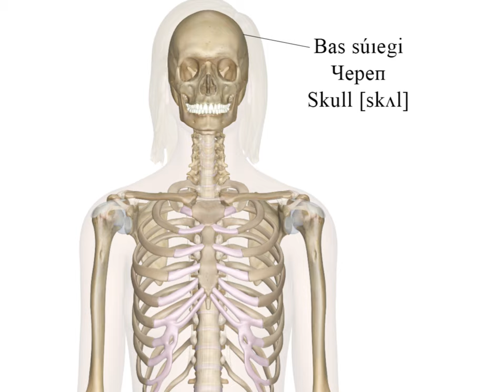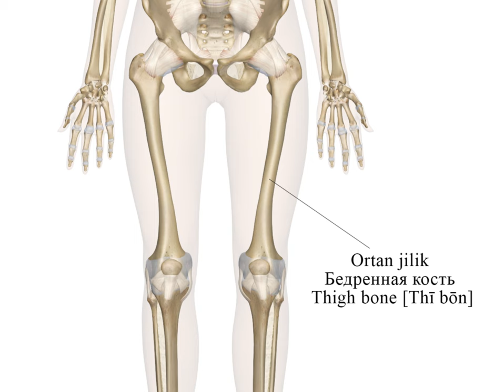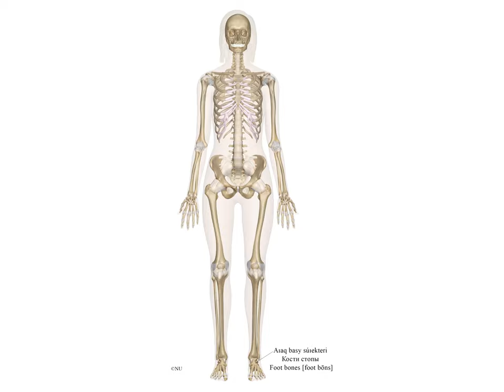Bioslovar - Skelet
Қаңқа құрылысы туралы видеосөздік